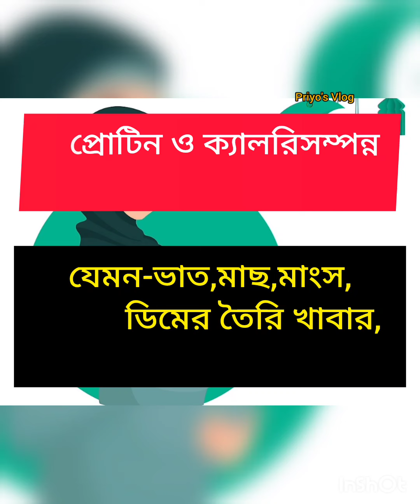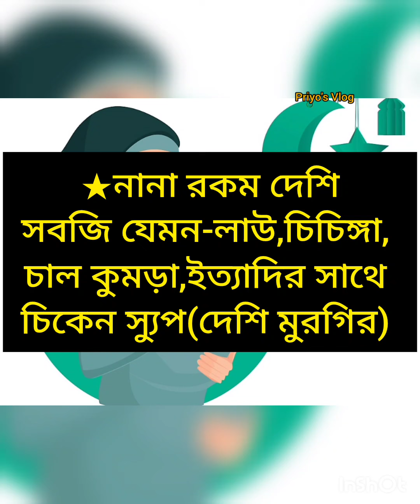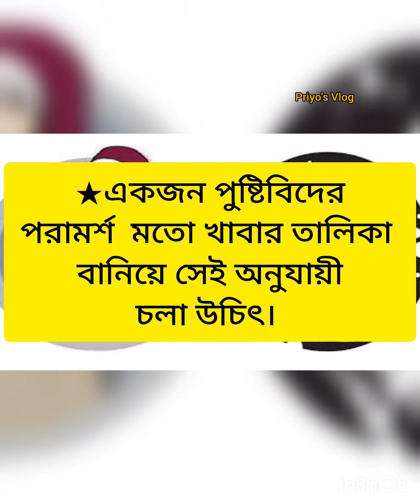গর্ভবতী মায়ের রোজার খাদ্য তালিকা 🤰Fasting food list for pregnant mother🤰